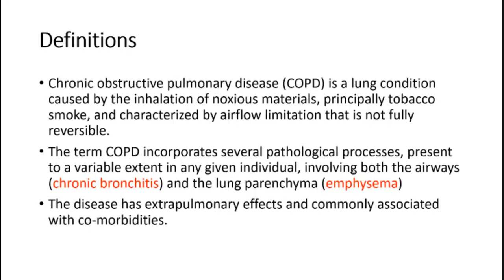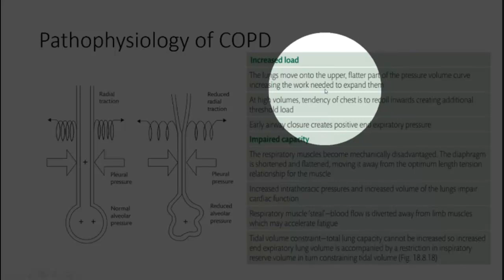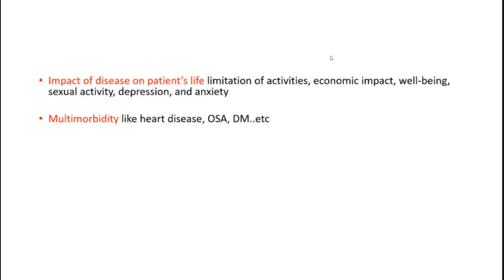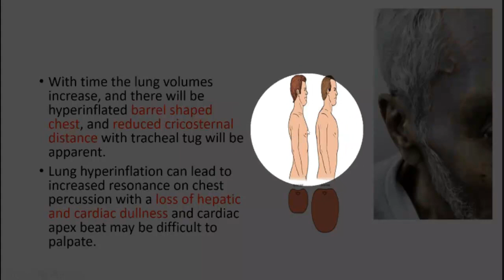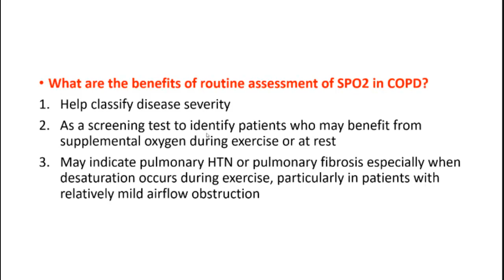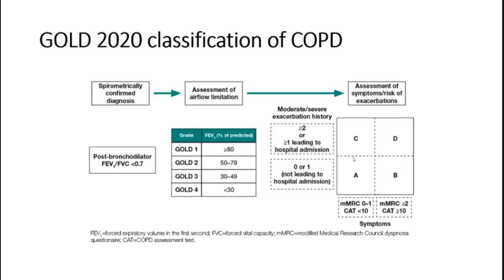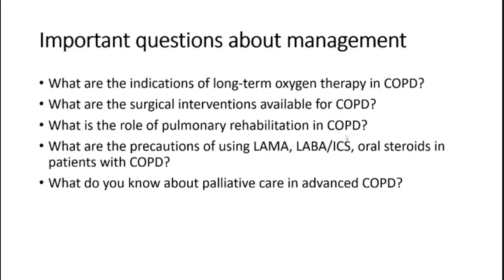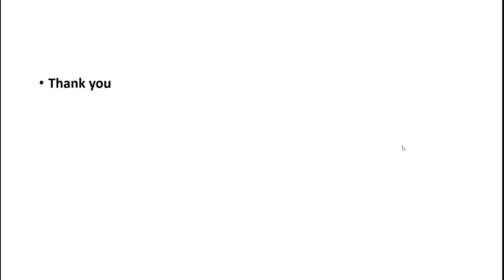C.O.P.D. | Dr.haider | Lecture 14